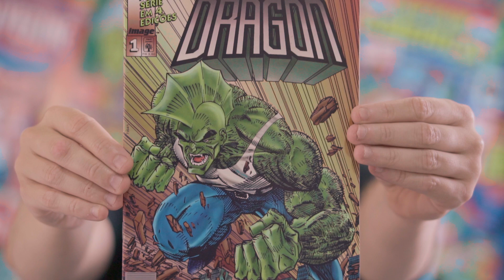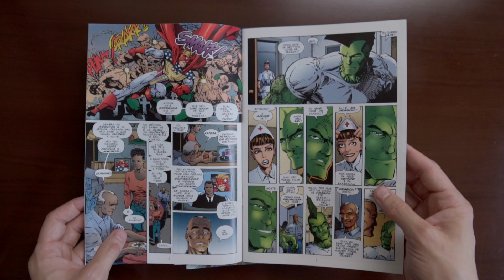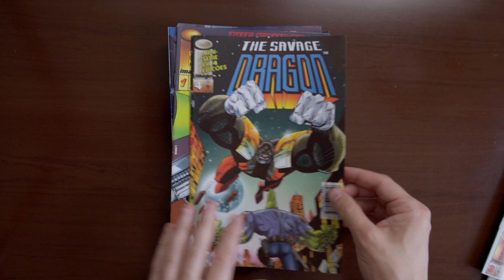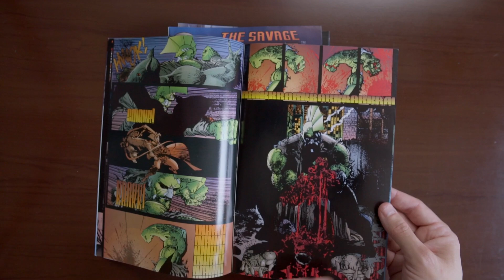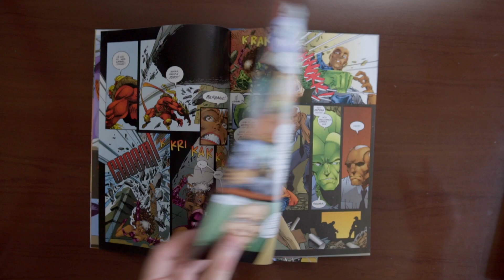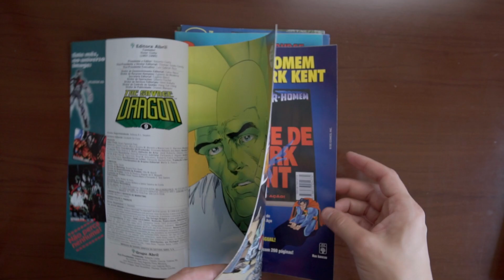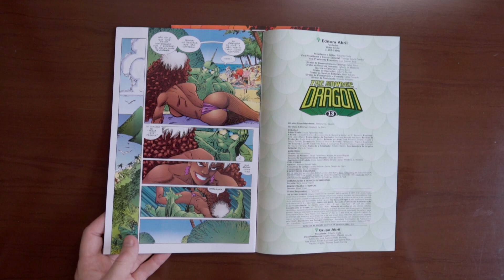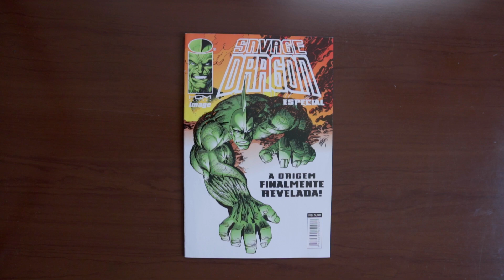Savage Dragon: Obra Máxima de Erik Larsen | Gibizinho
MENU
00:00 - Introdução
01:00 - O Gibizinho
22:22 - Resenha

As primeiras aventuras da  criação máxima de Erik Larsen: Savage Dragon! O policial mais durão de Chicago enfrenta Overlord e o grupo Círculo  Vicioso, cruzando caminhos com Badrock, Tartarugas Ninja e os WildC.A.T.S.